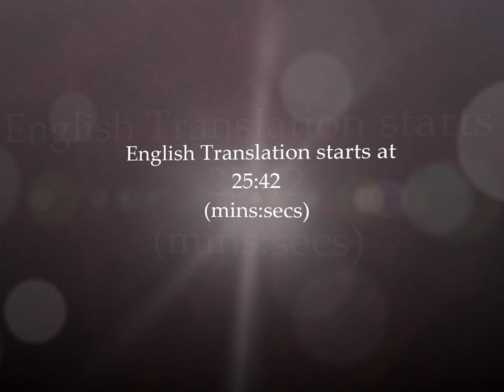Stotra Ratnam - Sri Yaamunacharya - Alavandar Stotram - with English Translation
This wonderful work was composed by Śrīla Yāmunācārya, a great Viśiṣṭādvaita philosopher and the spiritual master of Śrīpāda Rāmānujācārya. This Stotra is a crest jewel which shines with splendor of light of the author’s humility, surrender and devotion unto the Supreme Lord Hari. English Translation is given for the verses. For those of us who aspire for pure determination in devotional life, these prayers prove to be an inspiration.

English Translation starts at 25:42 (mins:secs)